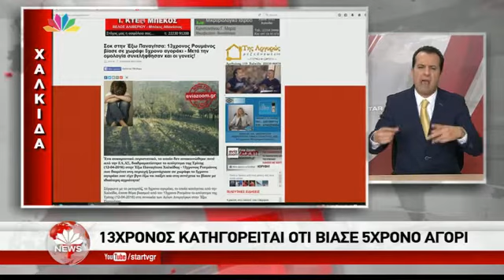Το EviaZoom.gr στο Star Channel για τον βιασμό του 5χρονου στην Έξω Παναγίτσα Χαλκίδας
Στη τηλεόραση του Star Channel έπαιξε το απόγευμα της Παρασκευής (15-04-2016) το αποκλειστικό ρεπορτάζ του EviaZoom.gr για το αποτρόπαιο περιστατικό με τον βιασμό του 5χρονου αγοριού από τον 13χρονο Ρουμάνο που σημειώθηκε το απόγευμα της Τρίτης (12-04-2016) στην Έξω Παναγίτσα Χαλκίδας...

Όπως θα δείτε στο βίντεο, η είδηση του EviaZoom.gr αναδημοσιεύτηκε καρέ καρέ, δείχνοντας παράλληλα και το site, στο απογευματινό δελτίο ειδήσεων με την Ελένη Τσαγκά και την Τασούλα Παπανικολάου, στην ενότητα "Το STAR παντού".